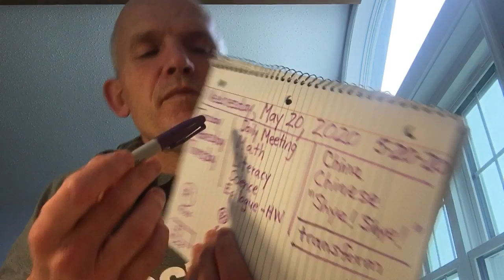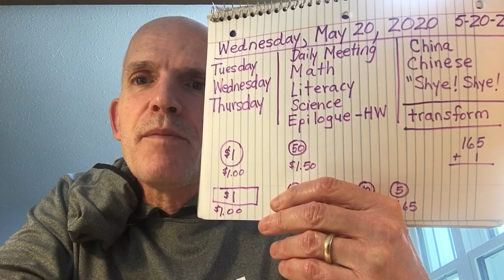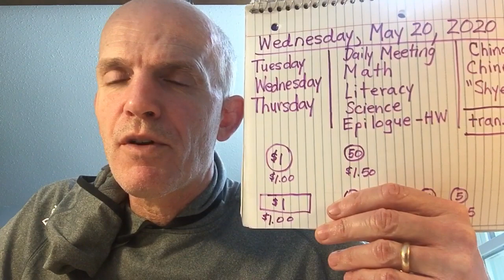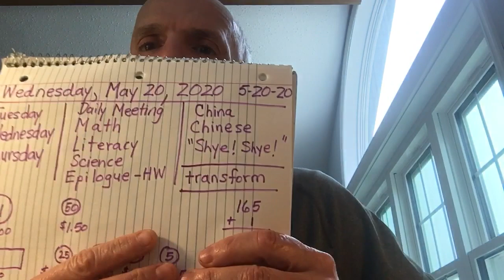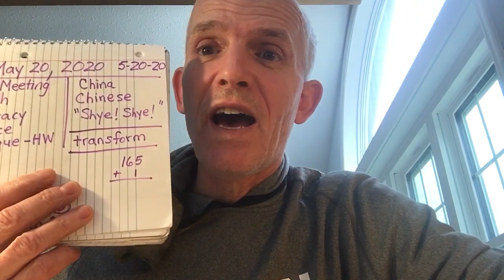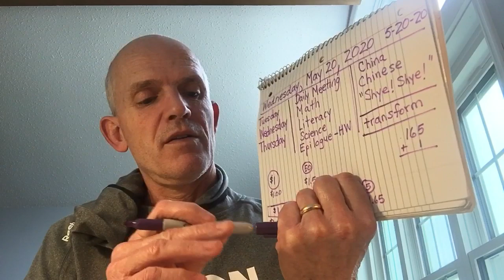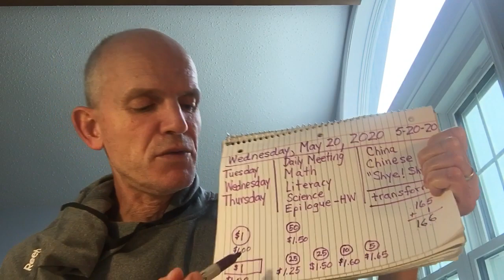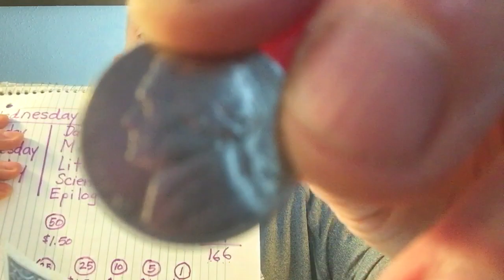Daily Meeting--Wednesday, May 20, 2020